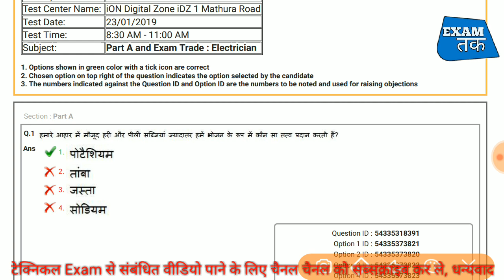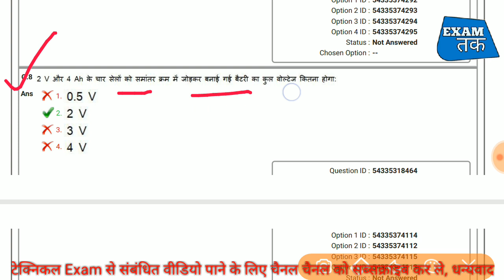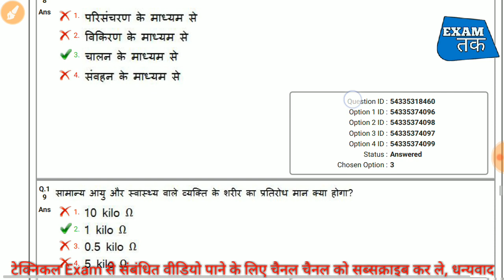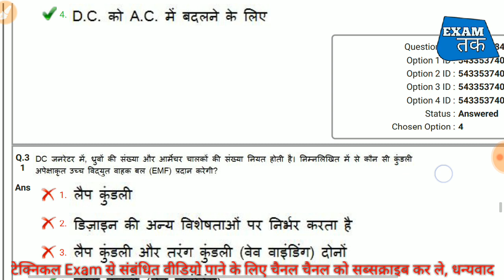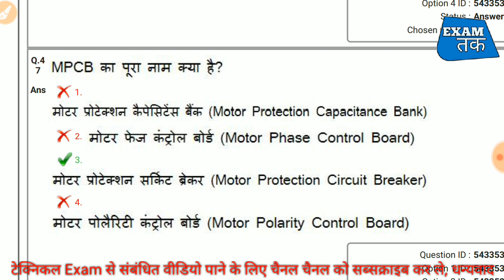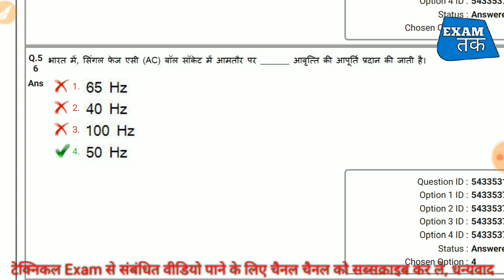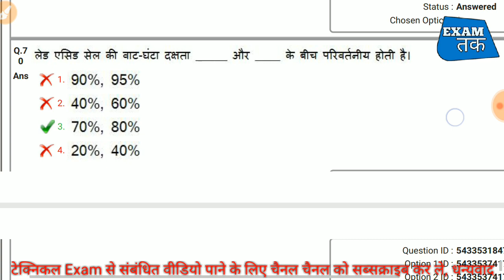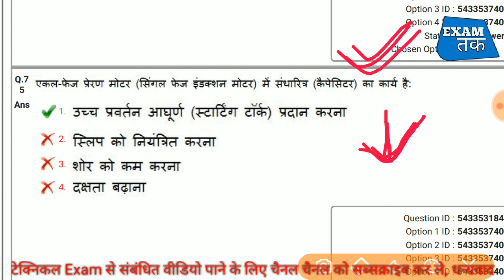RRB ALP Cbt2 Previous year paper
👉 Wireman Theory Paper

👉 COPA Theory Paper

✔️ UPPCL TG2 Computer के सभी पेपर

✔️ Dmrc Maintainer Electronic Mechanic All Paper